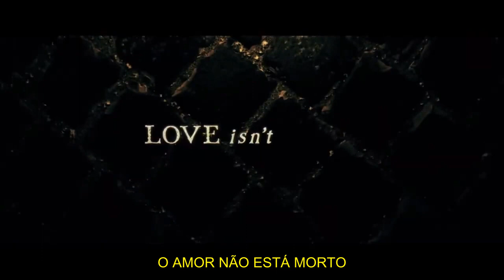CARNIVAL ROW | TEASER TRAILER 1ª TEMPORADA #4 - LEGENDADO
Série: Carnival Row
Emissora: Amazon
Temporadas: 1
Sinopse: Carnival Row é uma série ambientada em um mundo de fantasia vitoriana repleto de criaturas imigrantes mitológicas cujas terras exóticas foram invadidas pelos impérios do homem. Esta crescente população luta para coexistir com os seres humanos - proibidos de viver, amar ou voar com liberdade. Mas mesmo na escuridão, a esperança continua quando um detetive humano, Rycroft Philostrate (Orlando Bloom), e uma fada refugiada chamada Vignette Stonemoss (Cara Delevingne) reacendem um caso perigoso, apesar de uma sociedade cada vez mais intolerante. Vignette guarda um segredo que põe em perigo o mundo de Philo durante seu caso mais importante: uma série de assassinatos horrendos que ameaçam a paz inquieta do Row.